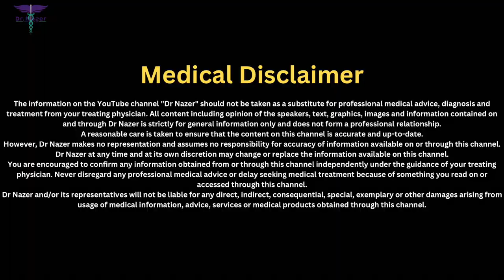പ്രസവത്തോട് അടുപ്പിച്ച് ഹോസ്പിറ്റലിൽ അഡ്മിറ്റ്‌ ആവുമ്പോൾ അറിഞ്ഞിരിക്കേണ്ട കാര്യങ്ങൾ | Dr Nazer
“ Let's Heal with Dr Nazer "

👨🏼‍⚕️ About Dr Nazer -

Dr. Nazer T is a renowned  Professor and Head of the department in Obstetrics & Gynaecology, Laparoscopic and Robotic Surgery at Aster MIMS Calicut with over 25 years of experience. He boasts a long list of academic achievements, including - MBBS, DGO, and MD from Government Medical College, Kozhikode in 1996, MRCOG in 2007, and the coveted FRCOG in 2020 from the prestigious Royal College of Obstetrics & Gynaecology, London.

Dr. Nazer has further honed his skills through advanced laparoscopic surgery training in Antwerp, Belgium under the tutelage of world-renowned Prof. Bruno J van Herendael in 2013 and becoming a fellow in Robotic Surgery from the International College of Robotic Surgeons in 2017.

As the Head of Department, Dr. Nazer oversees the department's operations and plays a crucial role in ensuring the highest standards of patient care are maintained.

He is known for his exceptional surgical skills, particularly in performing complex procedures such as hysterectomy, myomectomy, sacrocolpopexy, ovarian cyst removal, ectopic pregnancy management, and hysteroscopic procedures.

Dr. Nazer is a pioneer in the field of robotic surgery, made history by performing the first-ever Robotic Hysterectomy in North Kerala

As a senior Obstetrician at the leading obstetric hospital in Calicut, Kerala, Dr. Nazer plays a crucial role in decision-making during emergency situations in pregnancy care and in managing complex cases such as adherent placenta. He is also highly proficient in performing urogynaecological procedures such as TVT O for urinary stress incontinence, cystocele repair, and vaginal hysterectomy.

Dr. Nazer’s contributions to the field are reflected in the numerous research papers he has published in both national and international journals. He has also taught at premier medical institutions such as Government Medical College Kozhikode and King Faisal University in Saudi Arabia.

Not only is Dr Nazer skilled in performing a wide range of gynaecological procedures, he is also highly proficient in infertility management, providing patients with comprehensive care , support and dedication.

He is a true leader in his field, with a reputation for excellence that is unmatched.